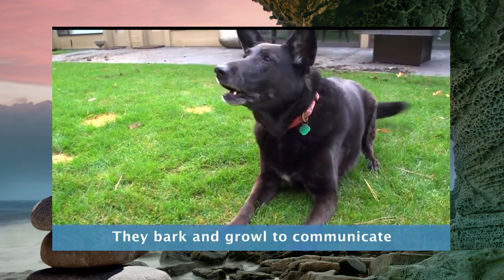Dogs playing outside | Dog Play Styles | Our happy dogs playing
Funny Dogs Barking and Howling Compilation

🤣Funny dog video🤣/
Welcome to the Prime Time channel where you can find lots of cute, funny and adorable videos of pet animals (dogs, cats etc.,). If you love pets, you came to the right place. We will bring you daily videos of cutest pets in the world.

Dogs are amazing pets because they are the cutest and most funny. Watching funny dog videos is the hardest try not to laugh challenge. This is the cutest and best funny dog video ever. It is funny and so cute!

The featured clips in our video were used with permission from the original video owners. If you see a clip that you own that you did not submit or give consent for use, we have likely received false permissions and would be happy to resolve this for you!

Funny Dogs Barking and Howling Compilation,Our happy dogs playing!,TOP 10 Beagle Dog Parties Ft. Louie & Marie,Dog Play Techniques Dog Body Language featuring Jessie & her buddies,Dog Play Styles,Playful dog makes push-ups impossible for his very patient owner - Daily Mail,Funniest & Cutest Labrador Puppies #2 - Funny Puppy Videos 2020,Dogs playing outside,Dogs are animals,Animals on the Football Pitch ● Funny Moments